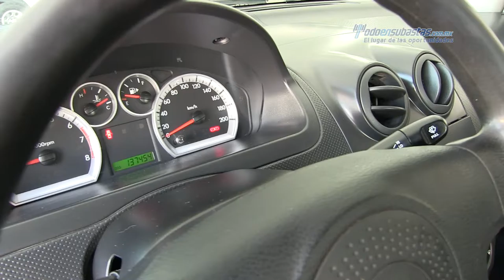Chevroelt - Aveo 2013 - DL136268